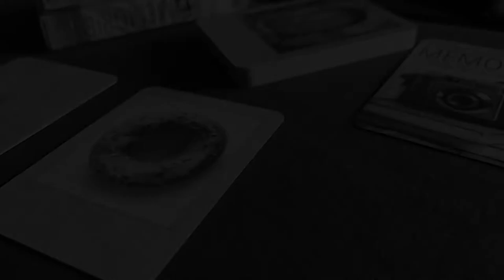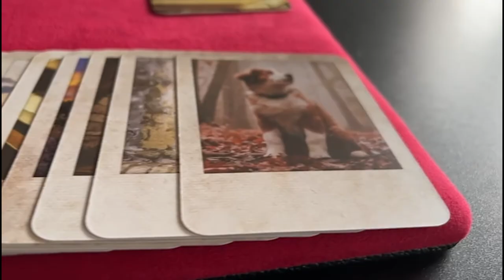Memories by Nikolas Mavresis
This beautiful deck of cards let's you read the minds of your spectators. Let themn choose one of these 30 different photo's and without ANY questions asked you can draw the picture the spectator us thinking off!

Met dit prachtige kaartspel kun je de gedachten van je toeschouwers lezen. Laat een of meerdere toeschouwers  een kaart kiezen uit dit kaartspel  en vraag ze om zich te concentreren op de gekozen afbeelding waarna jij begint te tekenen. Uiteraard klopt jouw tekening exact met de afbeelding welke de toeschouwer in gedachten genomen heeft!